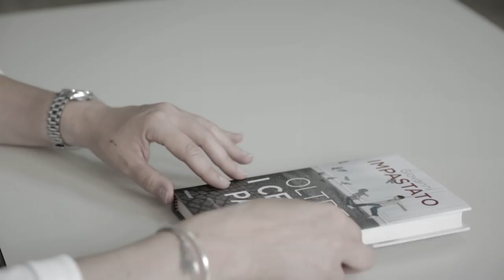Cento passi-Antonio Monforte -( Album Bedda)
Ascolta Cento Passi e tutta la discografia completa di Antonio Monforte

Regia Francesco Lo Bianco
Operatori video Bruno Del Popolo, Gaetano Fichera, Luca Gatto
Sceneggiatura Antonio Monforte
Montaggio Gaetano Fichera
Assistente montaggio, produzione e sceneggiatura Herry Found
Direttore di produzione Francesca Donzuso
Make up  Maridea Marletta
Supporto tecnico audio luci Fabio Fassari

Cento Passi (Antonio Monforte)
Registrata presso TRP Music di Riccardo Samperi Tremestieri Etneo CT
Antonio Monforte voce e chitarra  Alessio Carastro batteria e percussioni
Alessandra Dimitrova violino  Giampiero Cannata basso elettrico

Con l’amichevole partecipazione di: Daniele Perrone nel ruolo di Peppino Impastato
Simona Scuderi (Felicia Bartolotta)
Davide Pulvirenti  (Giovanni Impastato)  Annachiara D’Agata(Felicetta Vitale)
Cristina Mammino (professoressa) Walter Sanfilippo(alunno Campus Don Bosco)
Alessandra Dimitrova(violinista)
Mafiosi
Giuseppe Di Mauro Salvo Greco Rosario Pulvirenti Angelo Tropea Salvo Lentini Marco Finocchiaro, Orazio Alfio Battiato Alfio Di Mauro
Amici di Peppino
Santi Consoli Emanuela Ruma Claudia Scierrie Alessio Carastro Herry Found Fabio Fassari Antonio Petralia Salvo Rapisarda Alfio Romeo Piera Catania Sara Del Popolo
Alessio Quattrocchi Edoardo Quattrocchi Lorenzo Monfrini Giuseppe Calcagno Gabriella Arriva Luisa Matarazzo Amedeo Monfrini
Giusy Scuderi Gianluca Paternò Giada Giampiccolo Rossella Mancuso Elisa Vittoria Cristaldi Giuliana Pace Federica Asti Francesca Donzuso
Vincenza Orifici Melinda Indelicato Massimiliano Favitta Lorenzo Favitta Alessio Favitta
Maria Giovanna Di Bartolo Messina Sebastiano Messina Francesco  Messina Andrea Valentina Abramo Giovanna Rigano Eliana Battiato Alfio Calì Mariangela Di Stefano Anna Urzì Denise Condorelli
Clara Mammino Laura Di Bartolo Alessandra Maugeri Michele Maugeri Mariapia Donzuso Matteo Mammino Ketty Russo Desireè Consoli

La produzione inoltre ringrazia
Istituto Campus Don Bosco Tremestieri Etneo CT
Intro Art Music School (Trecastagni CT)
Centro Formazione Musicale Etra Santa Venerina CT
Servizi Funebri Petralia (San Giovanni La Punta CT)
Giaca ristopizza Viagrande CT
Urban Agency CT
Algra Editore
il comune di Santa Venerina, l’ufficio tecnico e la polizia municipale di Santa Venerina
Location Istituto Campus Don Bosco(Tremestieri Etneo CT)
Servizi Funebri Petralia 1934 (San Giovanni La Punta CT)
Parco Cosentini (Santa Venerina CT)
Parrocchia di Cosentini (Santa Venerina CT)
Villa Marletta (Pennisi CT)
Epocando auto d’epoca per eventi
Alessio Carastro Alfio Di Mauro Angela Musumeci Michele Grasso per le automobili vintage messe a disposizione